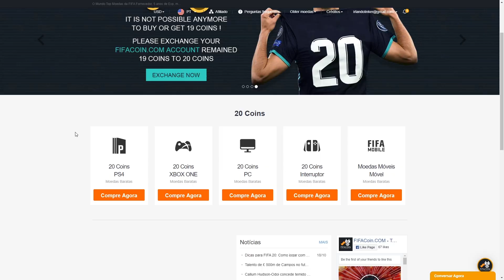FIFA 20 | 💥FIM DO BUG? - 15ª ATUALIZAÇÃO DO FIFA 20 DISPONÍVEL 😁✅ || LINKER